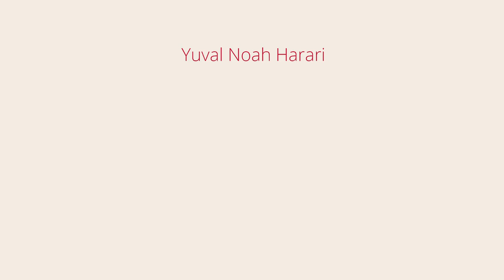Yuval Noah Harari - Preguntas y Respuestas sobre Ser Gay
Traduzco contenidos en inglés que me gustan a fin de compartir con la gente de mi entorno con barreras en el idioma. Gracias a todas las personas suscritas al canal.
Si crees que vale la pena dale al me gusta y comparte.

Cuando vi esta charla me encantó. El método científico nos aporta una serie de conocimientos y valores que nos ayudan a entender y aprender a aceptar la realidad tal y como se nos presenta y para mí Yuval lo explica de forma genial con este tema en particular.

Traducción y subtítulos: Rafa Peris

Añado el texto traducido en los comentarios pues aquí en la descripción no me deja por ser demasiado largo.